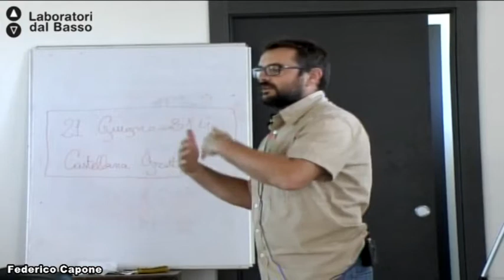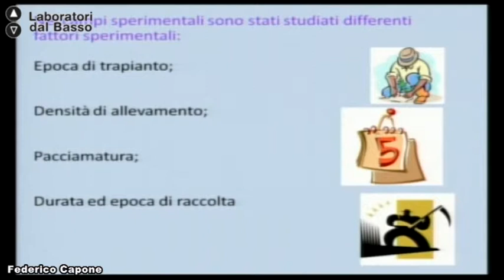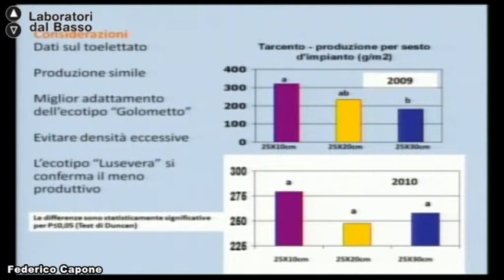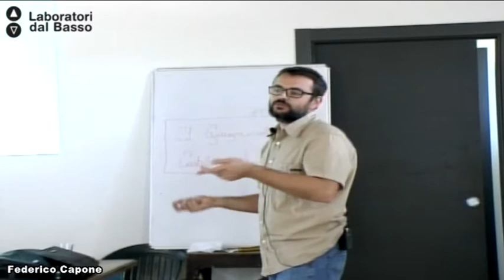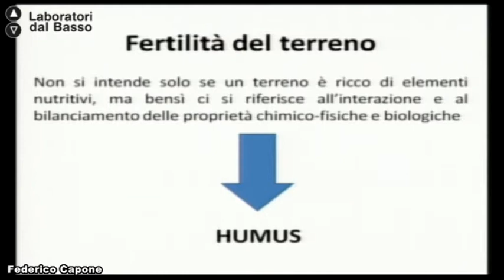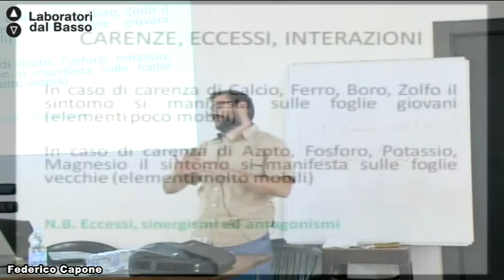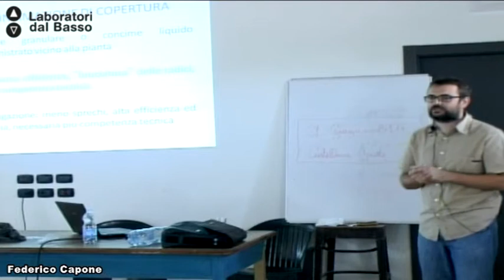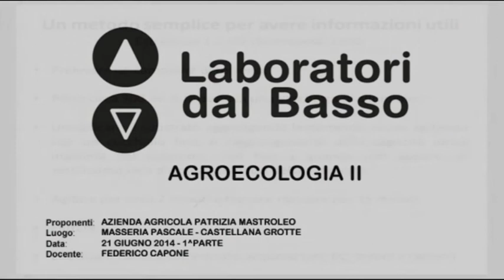Ldb Agroecologia 2_05 (parte 2) Capone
Lezione 05 (parte 2): Piante spontanee
Docente: Federico Capone
Contenuti: Accorgimenti tecnici e gestione a basso impatto ambientale di una coltivazione di piante spontanee, operazioni colturali con coltura in atto, difesa e gestione corretta delle coltivazioni